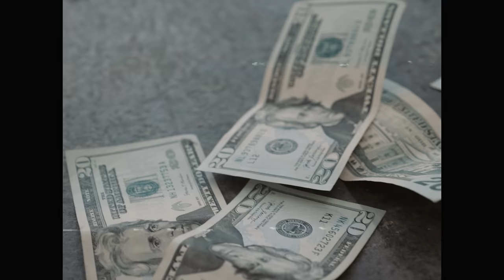Yung Cinco Stitch Lip Ft DW Flame Official Music Video Shot by Shimo Media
Northern and Southern Cali Cinco Boyz link up for the new single “Stitch Lip” , featured on Yung Cinco’s new upcoming album “Brick by Brick”.